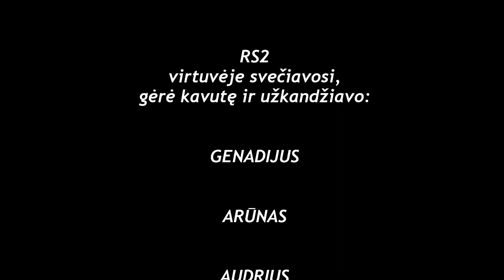Virtuvės pokalbiai 3 laida RS2